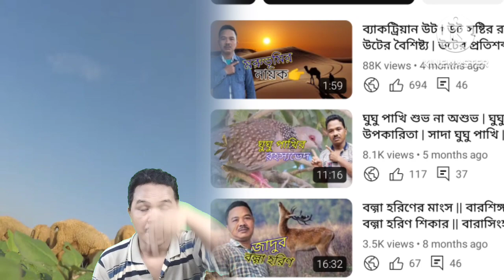ভেড়া পালনের নিয়ম ¦¦ ভেড়া পালনের সুবিধা ¦¦ ভেড়া পালনের পদ্ধতি ¦¦ ভেড়া পালন প্রশিক্ষণ ¦¦ Murasing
ভেড়া পালনের সুবিধা ¦¦ ভেড়া পালনের পদ্ধতি ¦ ভেড়া পালন প্রশিক্ষণ ¦ ভেড়া পালনের নিয়ম @Imtiyashx

Dear Viewers I Am Udai Murasing Tripuri ,Belonging From Tripura Kakraban North East India Via Agartala Main Language Is Kokborok Know Bengali Well  Try To Fluently Talking In Bangla  I Am An Housing Society Security From Kolkata West Bengal India Welcome To My YouTube Channel

 Latest Animals Bangla Update no In Details

      Regards
Uday Murasing

Sheep Noise
Sheep Sound
The Sheep
Shaun And The Sheep
Shaun & Sheep
Baa Baa Sheep
Black Sheep
Baa Baa Black Sheep
Shaun Sheep
Shaun She Sheep
Di Shaun The Sheep
Sheep Videos
Cow Videos
Wolf In Sheep's Clothing
Animals
Old Macdonald Had A Farm
Baby Shark
Sheeps
Sheep
জীবের বৈশিষ্ট্য নাম
জীবের বৈশিষ্ট্যগুলো কি কি
পৃথিবীর সবথেকে অদ্ভুত জীব
জীব হল চার রকমের?
পশু-পাখি ও জীব-জন্তু
আমাজন জঙ্গলের ভয়ংকর জন্তু
আশ্চর্যজনক জন্তু জানোয়ার
জন্তু জানোয়ারদের চোখ
জন্তু বিনাশক
জীব জন্তু
অদ্ভুত জন্তু
বন্য পশুর নাম
বন্য প্রাণী আইন
বন্য প্রাণী শিকার
ভয়ংকর লড়াই
ভয়ংকর প্রাণী
চিড়িয়াখানার নতুন প্রাণী
চিড়িয়াখানা নতুন অতিথি
বন্যপ্রাণী উদ্ধার অভিযান
বন্যপ্রাণী হত্যার শান্তি
বন্যপ্রাণী অভয়ারণ্য
বন্যপ্রাণীর সুরক্ষা
বিলুপ্ত বন্যপ্রাণী
বন্যপ্রাণী সংরক্ষণ
সুন্দরবনের বন্যপ্রাণী
বন্যপ্রাণী আইন
বন্যপ্রাণী সংরক্ষণ আইন
বন্য প্রাণী
বন্যপ্রাণী
বন্যপ্রাণী অপরাধ দমন
আমাজন জঙ্গলের মানুষ
আমাজন জঙ্গলের রহস্য
অ্যামাজন
বাংলায় বন্য জীব জন্তুর নাম
অ্যামাজন জঙ্গল
বন্য জীব জন্তুর নাম
শিশুকে শেখান বন্য জীবজন্তুর নাম ইংরেজি ও বাংলায়
জীবজন্তু দেখলে আতঙ্কিত হয়ে যায়
বন্য জীবজন্তুর নাম ইংরেজি ও বাংলা
বন্য জীবজন্তু দের হৃদয় কাপানো আক্রমণ
অ্যামাজন জঙ্গলের জীবজন্তু
জীবজন্তু
চিড়িয়াখানা
পশুপাখি
২৫টি পশুপাখি
বেকুব পশুপাখি
পশুপাখি কাটুন
পশুপাখি ছবি আঁকা
পশুপাখি জীবজন্তু
পশু পাখি
পশুপাখি আবিষ্কার
পশুপাখী
পশু পাখী
পশুপাখি ফানি ভিডিও
পশুপাখি গাছগাছালি
বৈদ্যুতিক পশুপাখি
পশুপাখি নিয়েfunny অজানা
পশুপাখি নিয়েfunny অজানা bangla new fact
পশু পাখি সুন্দর
পশু
জঙ্গলের পশু পাখি
ভালো নেই কাটাবনের পশু পাখি
পশু পাখি ভিডিও
উদয় মুড়াসিং
Murasingh
Animals
Animal
Udai Murasingh
Forest
Wild
Uday Mora Singh
Murasing

Your Quary